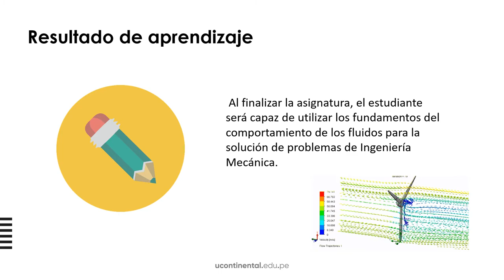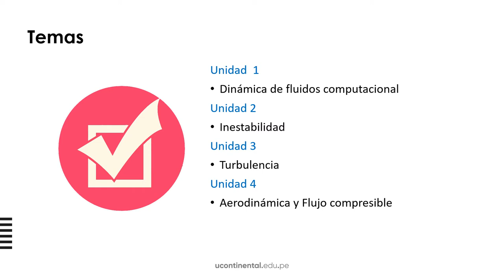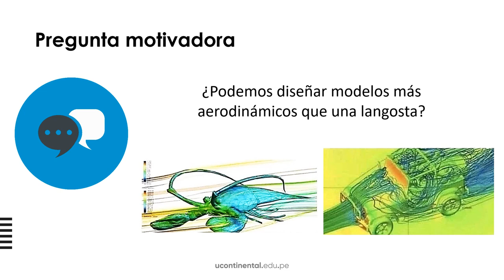Presentación de la asignatura: Mecánica de fluidos 2